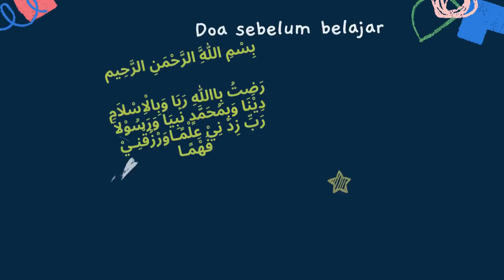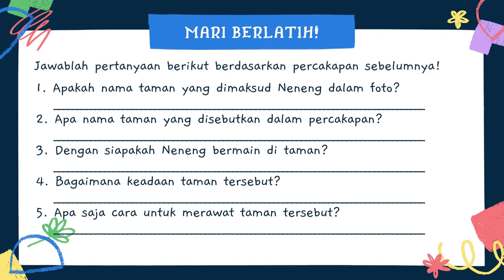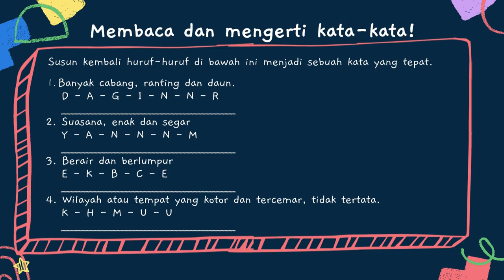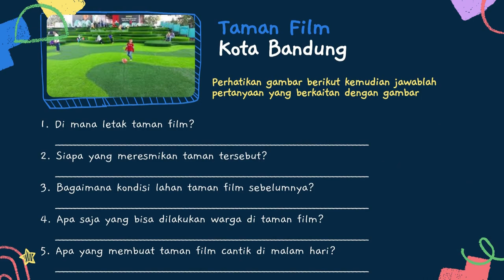Kosakata tentang cara menjaga kesehatan di tempat bermain Bhs Indonesia Kelas 2 Tema 4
Kosakata tentang cara menjaga kesehatan di tempat bermain Mata Pelajaran Bhs Indonesia Kelas 2 Tema 4